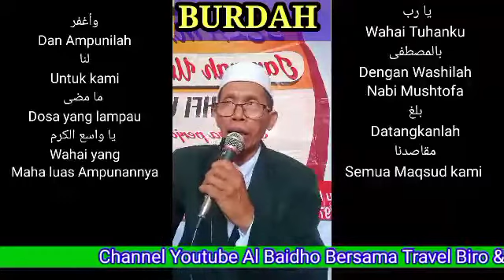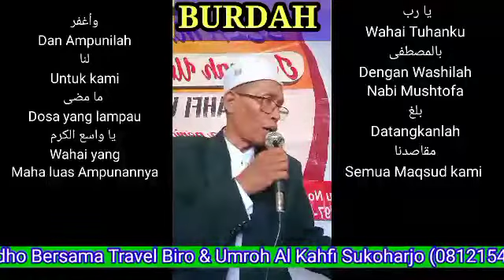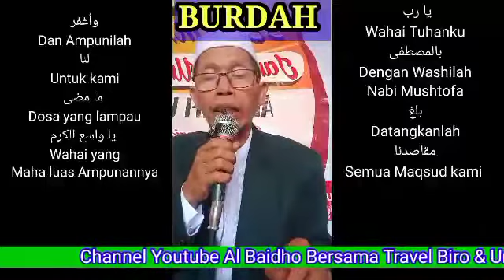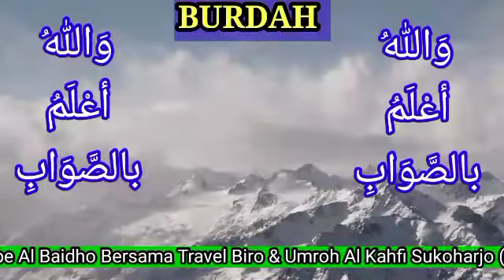Burdah 51-60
Nadzom Burdah
Mulai 51-60
Kajian Jumat Pagi
Pon Pes Tarbiyatul Ummah
SUKOHARJO JAWA Tengah INDONESIA

Kajian kitab Burdah

Di mulai Pukul
9 Pagi

H. Ihsan Saifudin LC

Semoga Berkah dan Bermanfaat untuk Ummat.

H. Ahmad Baidlowi